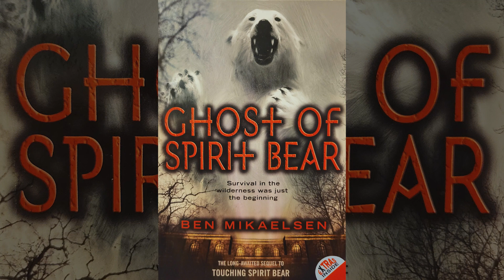Ghost of Spirit Bear Chapter 6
Ghost of Spirit Bear by Ben Mikaelsen
Read By Robin Perry
Chapter 6

TW: Harsh language, mild violence